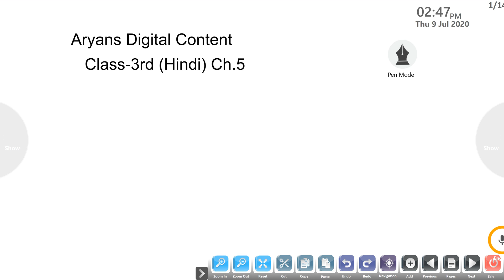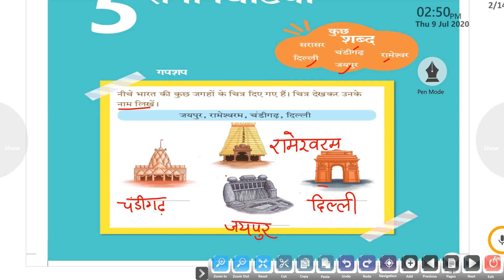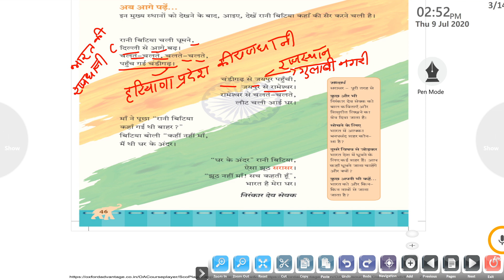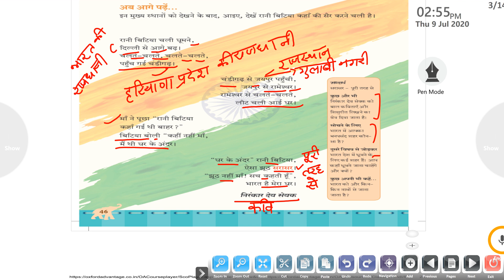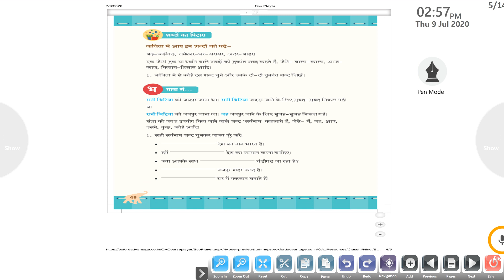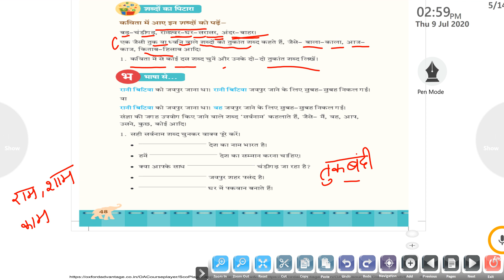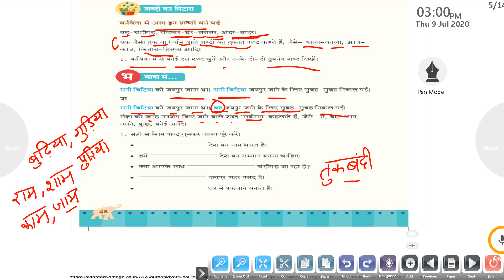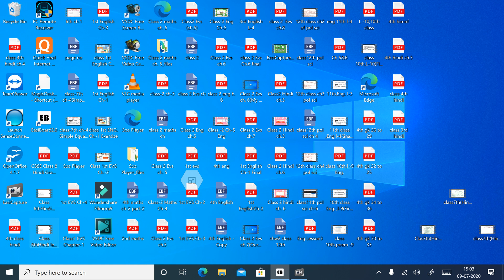Class 3rd Hindi Ch 5